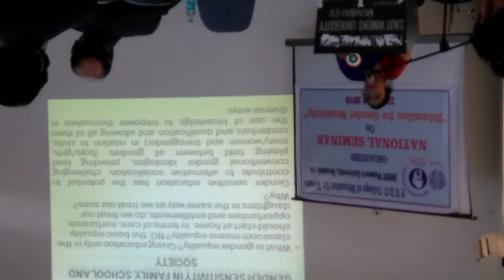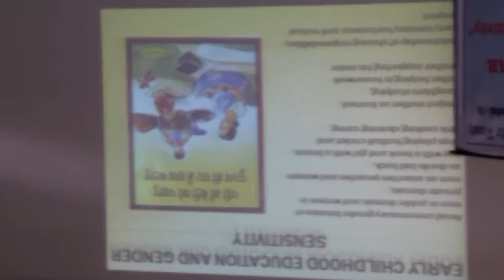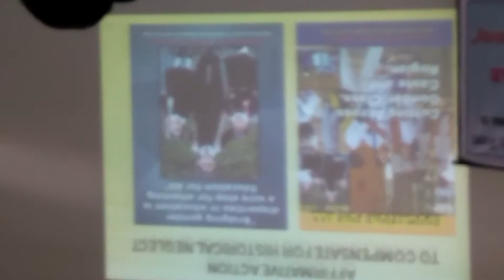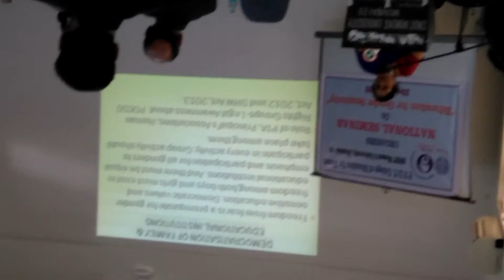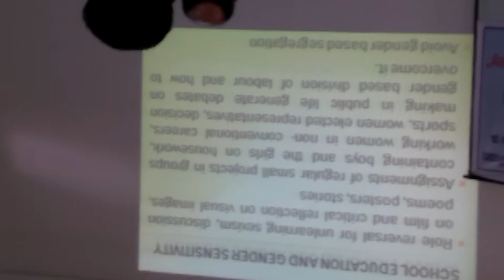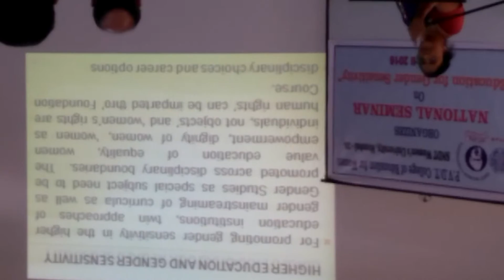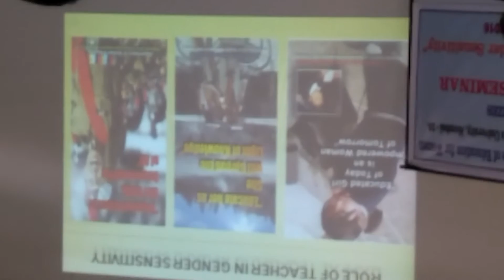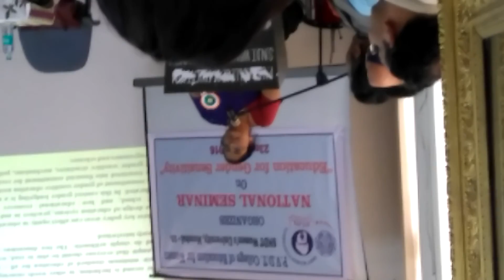Prof. Vibhuti Patel on Educaion and Gender Sensitivity (1) 23-4-2016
Keynote Address at National Seminar organised by PVDT College of Education.